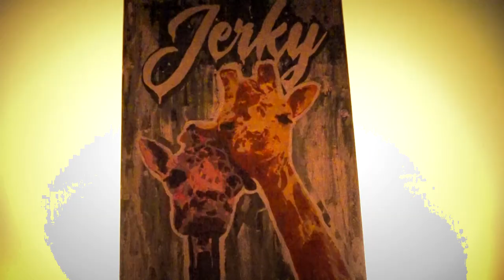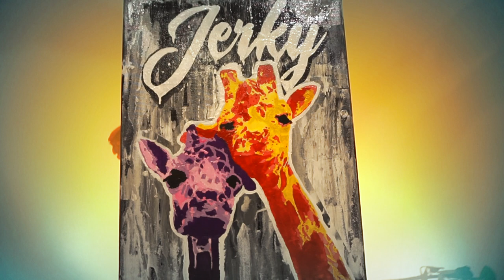LOVE IS STRANGE // ART // JINO BAUTISTA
Jerky
12 x 16 inches
$150

if you want a painting of yourself. DM me.